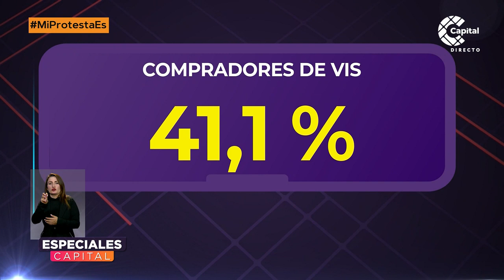Nuevo programa de vivienda para jóvenes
NoticiasCapital | El Gobierno Nacional lanzó un programa de vivienda para personas entre 18 y 28 años con un ingreso entre 0 y 2 salarios mínimos.